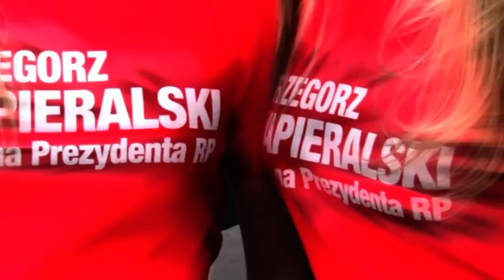SĄ NAS MILIONY - oficjalna piosenka wyborcza Grzegorza Napieralskiego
Premiera! Dzięki fajnemu posunięciu komitetu wyborczego Grzegorz nam jako wolontariuszom wysłał dostęp do oficjalnego klipu kampanii. To podziękowanie dla nas, wolontariuszy. My również dziękujemy za klip i tak fajnego kandydata.